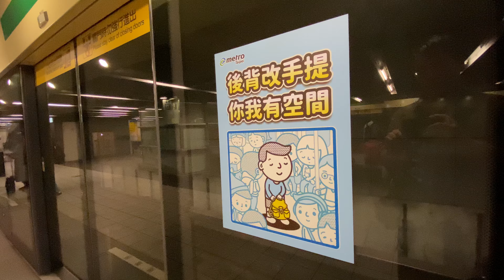TRTC台北捷運松山新店線 中山站月台 搭車安全宣導海報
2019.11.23 TRTC台北捷運松山新店線 中山站月台 搭車安全宣導海報